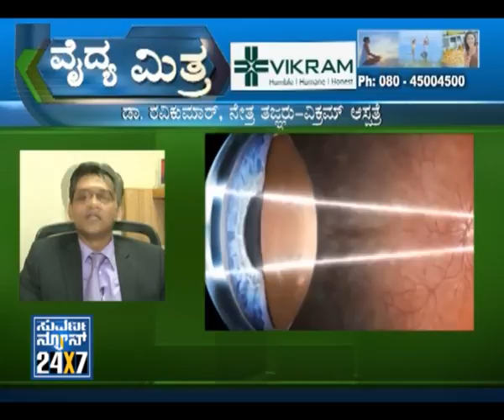Health Tips - 18 Feb 2012 - Vaidya Mitra - Suvarna News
- 18 February 2012 - Health Tips - 18 Feb 2012 - Vaidya Mitra - Suvarna News